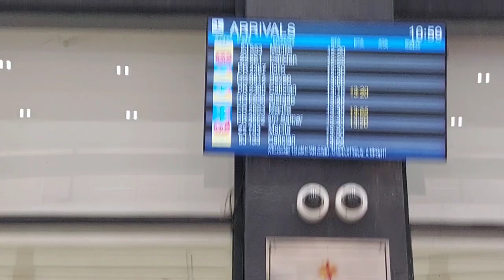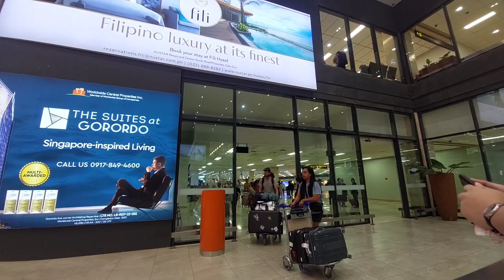Mactan, Cebu International Airport...